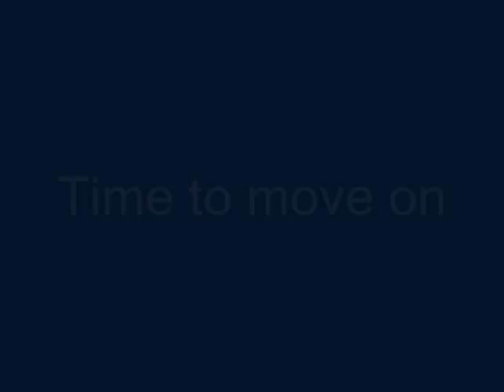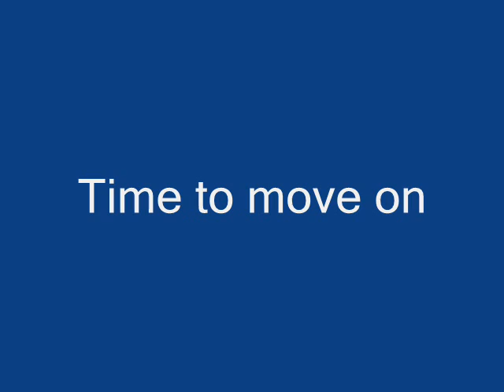Time to move on by Chris Clews ૐ © 2000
Demo:

Lyrics:

Been searching for so long
Seems I forgot
No time to realise
What I'd already got

I feel tomorrow is always planned
And I'm geting no-where fast
Thought I could change the way I feel
And stop living in the past

time to live this life I've got
and to be strong

Took a look at the clock today
The hands go round
It's time to break my chains
Get ahead of a waiting cloud

I feel tomorrow will bring a change
Erase my sorrow
Break the rage
Erase my sorrow

time to live the life I've got

mmmmm

mmmmm